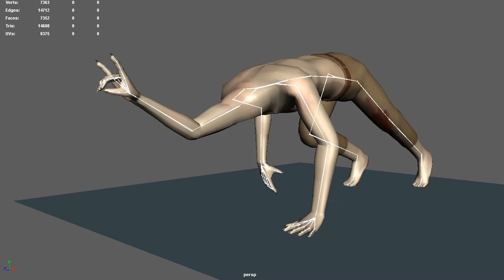Pauk Walk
A playblast of my Model and Rig for Paul and my Handiwork headworld. Made in Maya 2018.